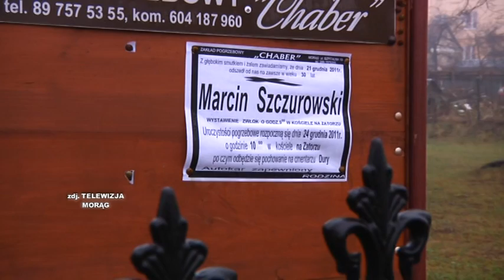POGRZEB ŻOŁNIERZY POLEGŁYCH W AFGANISTANIE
21 grudnia w Afganistanie Polski konwój w prowincji Ghazni najechał na minę pułapkę.
W wyniku eksplozji zginęło pięciu polskich żołnierzy. Wśród ofiar był jeden ostródzianin
oraz trzech mieszkańców powiatu ostródzkiego. Pogrzeb młodszego chorążego Piotra Ciesielskiego odbył w Wigilię Bożego-narodzenia. W uroczystości udział wzięli przedstawiciele wojska władz państwowych i samorządowych.